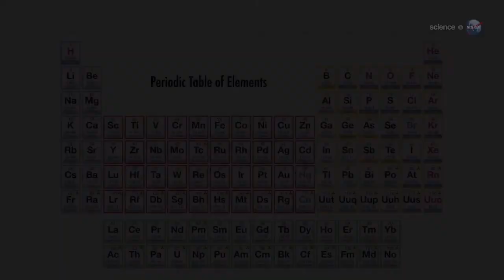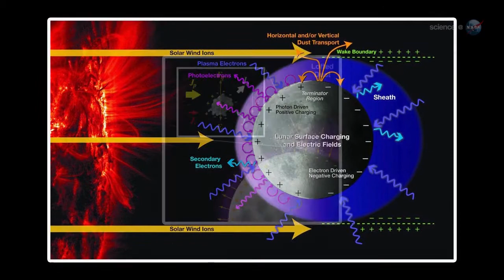NASA hledá vzduch na Měsíci (české titulky)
V 60. a 70. letech 20. století pozorovali astronauti z oběžné dráhy kolem Měsíce něco, nad čím si vědci dodnes lámou hlavu.

Přibližně 10 sekund před/po východem/západem Slunce se nad šedým měsíčním horizontem objevily bledě zářící světelné pruhy. Tyto 'soumrakové paprsky' spatřili členové posádek Apolla 8, 10, 15 a 17.

Tady na Zemi je vidíme celkem běžně. Při západu Slunce pronikají sluneční paprsky skrze díry v mracích, které na konci dne vrhají stíny na červeně ozářenou oblohu. V měsíčním vzchoprázdnu by se takové paprsky neměly vyskytovat, přesto je posádky Apolla jasně viděly.

NASA kvůli průzkumu tohoto jevu vysílá k Měsíci další sondu. Její start se plánuje na září 2013. Úkolem tohoto Průzkumníka měsíční atmosféry a prachových částic (ang. zkratka LADEE) bude pátrání po těchto soumrakových paprscích a dalších záhadách atmosféry Měsíce.

České titulky: Adam Fišer, Hvězdárna a planetárium Johanna Palisy, VŠB-TU Ostrava